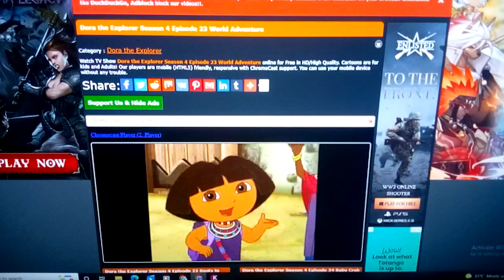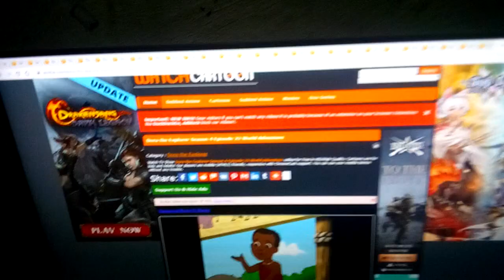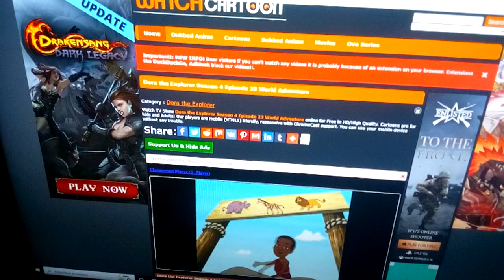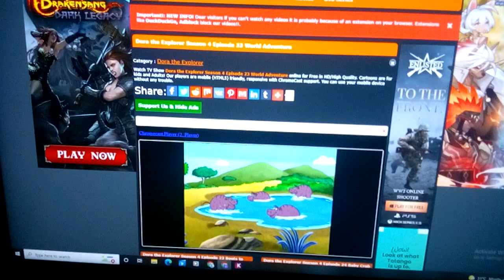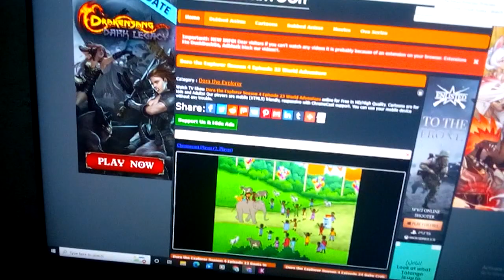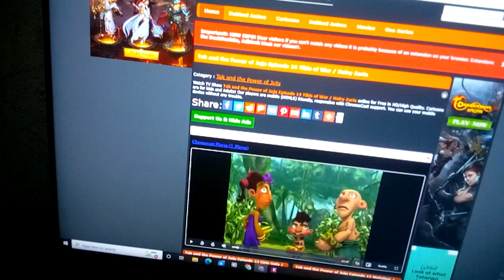May 30, 2022